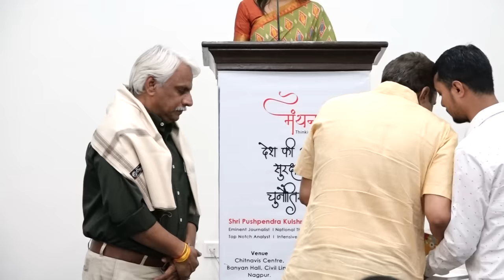Internal Security - A Challenge within India | Shri Pushpendra Kulshrestha | Manthan Live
Pushpendra Kulshrestha is an indian journalist, public speaker, activist and public personality. He worked with Aaj Tv of Pakistan. He also holds the record of longest serving secretary general of press club of India with three-time terms. He was elected as head of the media persons club of India, and served despite legal opposition. During his time at the Press Club of India, he opposed measures taken by then UPA government to curb the independence of media. Pushpendra also played instrumental role in bilateral relations between India and Pakistan